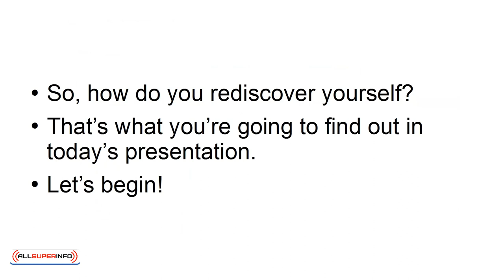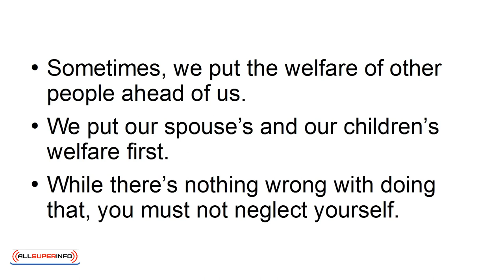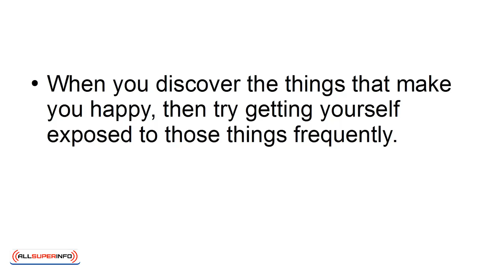03 4 Quick And Easy Ways To Rediscover Yourself